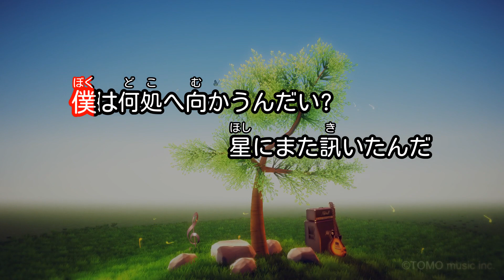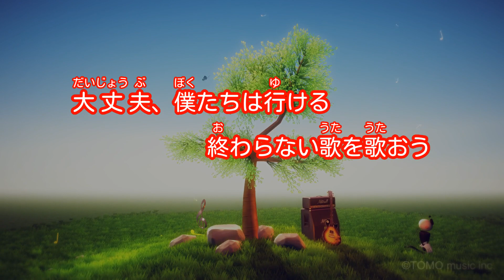【ガイドなし】僕たちの未来/家入レオ【カラオケ】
作詞：家入レオ / 作曲：多保孝一
2016年05月11日リリース
日本テレビ系土曜ドラマ「お迎えデス。」(2016年)